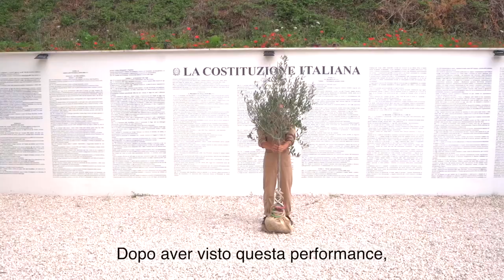Interview to Palestine Ambassador in Rome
Video by Mirko Perna, Virto 360
Performance by Matlakas
Interview with Abeer Odeh

Matlakas performs in Aielli, Abruzzo, his performance/Installation/ Action "Pro-Occupation" On his Pro-Occupation Number 2, Matlakas performed with the presence of H.E. ABEER ODEH who has been Ambassador of the State of Palestine in Italy and Permanent Representative to the United Nations FAO, IFAD and WFP since 2019. Matlakas occupied for the second time a piece of foreign land calling it Palestine. This project will only end when Palestine will be free, in the meantime, more pro-occupation actions will be made. Pro-Occupation is a live/action and installation project in solidarity with Palestine.
with this project Matlakas "Pro" will occupy pieces of land dedicated to Palestine in cities around the world in solidarity with Palestine.
The occupied area will vary in size according to the possibilities of the territory.

The performative intervention, therefore, includes a ritual where the artist holding an olive tree in her arms, like a newborn baby, connects to the pain of the Palestinian people who declare a collective pain that must end.
The olive tree will be planted during the performance and delineated by a perimeter, later declaring it Palestinian land.

The olive tree will represent the artistic action of Pro-occupation and reclamation of the Palestinian land, a symbol of the arrest of the daily injustice that the Palestinians have to face every day.

Reclaiming the land is very important in the time of covid-19 as it is a bond or an accomplishment and a change where equality should be addressed even more strongly and where humans are populating the same land and where countries they should help each other instead of fighting.

The title suggests to finally having a favorable occupation, projected towards a more sustainable way and where occupation, in this case, becomes a necessity; we, therefore, pass from a concern towards the Palestinian people and the injustices suffered day after day, for too long now.

The artist traveled to Palestine in 2015 for an artistic residency which was then destined for an exhibition at the Museum of Palestine in Cape Town. after creating a mural on the apartheid wall and creating various performances on Palestine including "Sweet Thorn" where the artist frees himself from a structure of 100 meters of barbed wire donating red roses to passers-by.
From the various conversations about finding a way to change things in Palestine, the artist, in the small of him, decides to occupy and restore the lost land of the Palestinians through art. Art can do anything, says the artist during a conversation with Palestinian Human Geographer, Anis Daraghma; and now art has already given birth to two "Pro-Occupations", attracting interest from other organizations to create even more Pro-Occupation interventions. In the second action In Aielli (Abruzzo, Italy) the performer Pro-Occupied in the presence of the mayor of Aielli Enzo di Natale and the Palestine ambassador in Rome Odeer Odeh a piece of land. Planting inside an Olive tree in July 2021. finally, Matlakas manages to carry out the project that he had already had in mind for two years. From concern to the action of "Pro-occupying". this project will only end when Palestine is free. Pro-Occupation is a project that was born as an act of solidarity for the "concern" for the lives at risk of the Palestinian people and the constant loss of their land.

The title suggests a favourable occupation: the occupied area, delimited and identified by an olive tree, represents a piece of Palestinian land with its own rules and customs. A symbolic demand that pushes for a change towards equality and that will end only when Palestine is free.